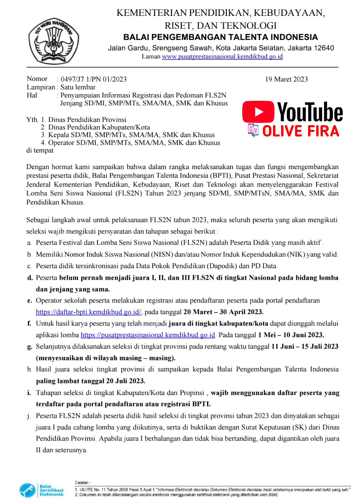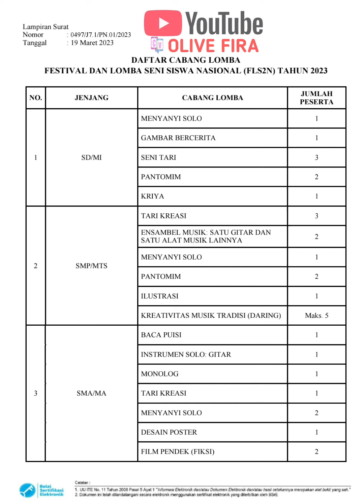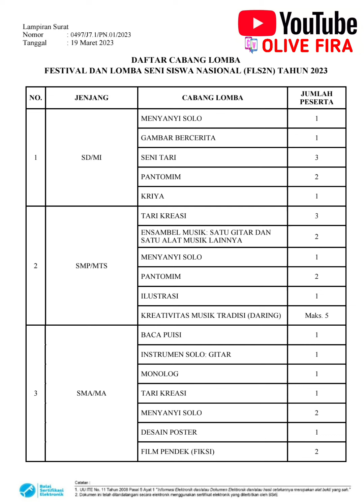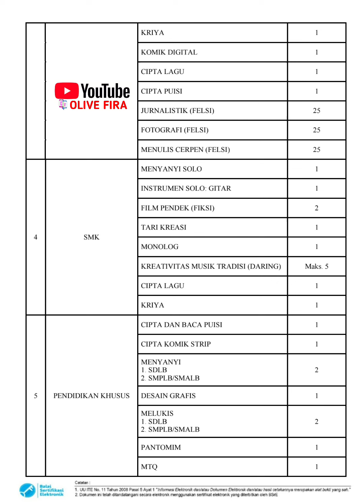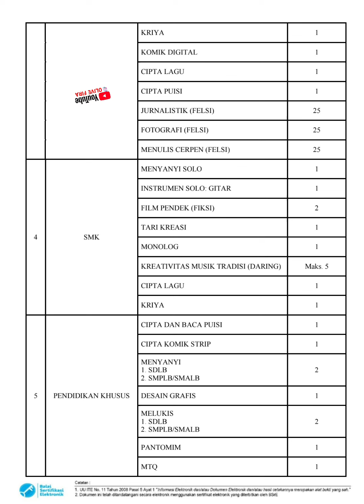Info Terbaru FLS2N Tahun 2023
info ini resmi dari Balai Pengembangan Talenta Indonesia (BPTI), Pusat Prestasi Nasional, Sekretariat Jendral Kementrian Pendidikan, Kebudayaan, Riset dan Teknologi akan Menyelenggarakan Festival Lomba Seni Siswa Nasional (FLS2N) Tahun 2023 jenjang SD/MI, SMP/MTs, SMA/MA, SMK dan Pendidikan Khusus.

Semoga bermanfaat
Terima kasih